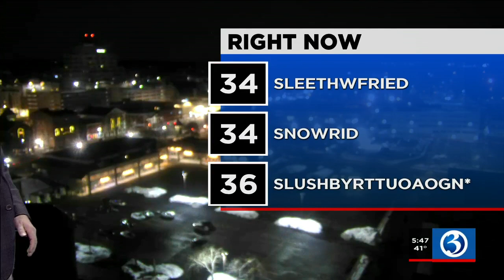HOMETOWN SCRAMBLE: Sleet, snow, slush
Feb. 24's Hometown Scramble has a bit of a winter weather theme.